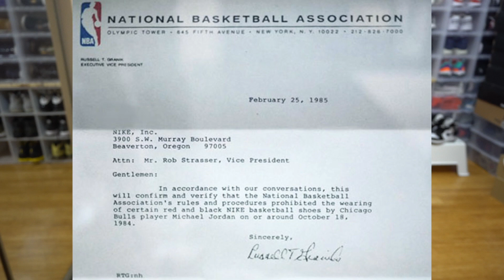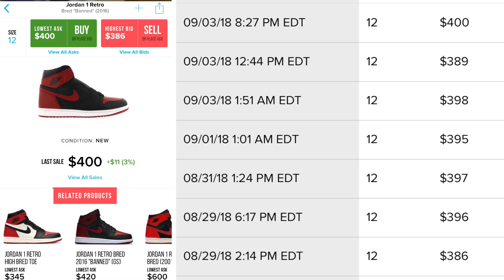It’s been 2 Years and 1 Day | Anniversary Pickup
These shoes drop over two years ago, let's take it back two years ago and recap this release. In this video, I am going to take you guys back 2 years and 1 day to the Air Jordan 1 Banned drop at the Trophy Room in Orlando.

Username: Fawhall